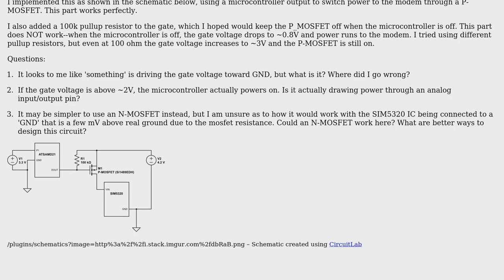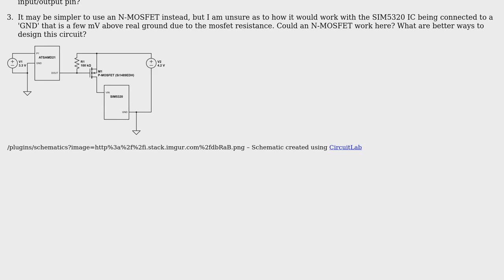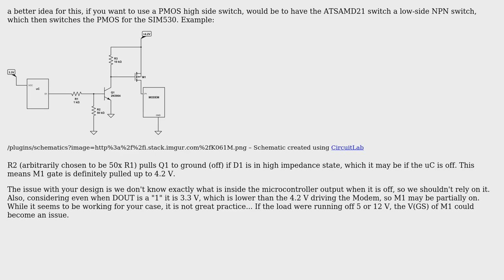Pull up resistor on P-MOSFET gate. Not working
With thanks & praise to God, and with thanks to the many people who have made this project possible! | Content (except music & images) licensed under CC BY-SA | Music | Images & others | With thanks to user Michael Santiago user Jim and the Stack Exchange Network Trademarks are property of their respective owners. You are responsible for your own actions.